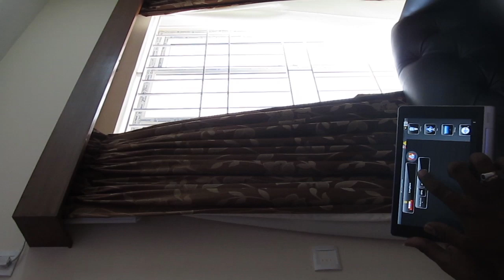Window Screen Automation Demo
Window Screen Automation Demo by SSAS Technologies, An Authorized Dealers of BPL IQ